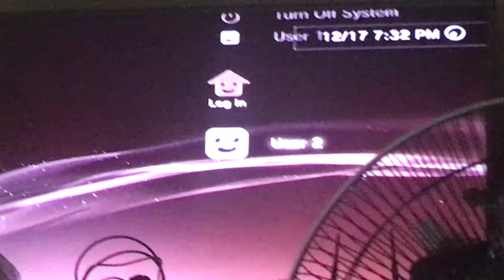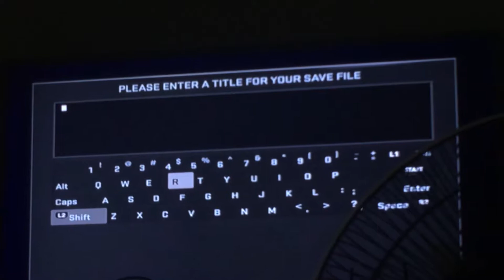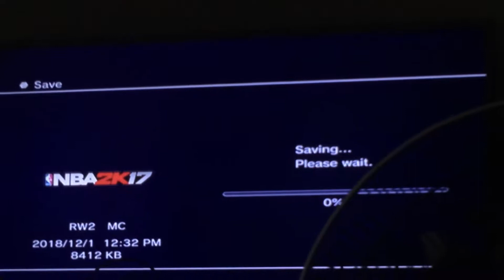Wow 😲 NBA2K17 PS3 Return Of Roy Wright Incredible Much Speed and Power